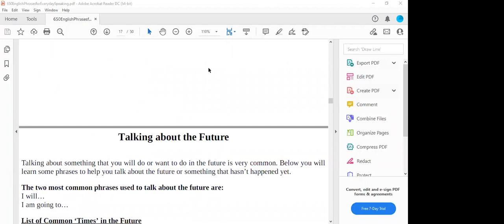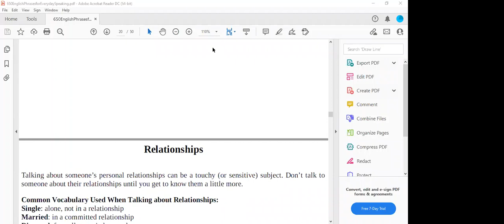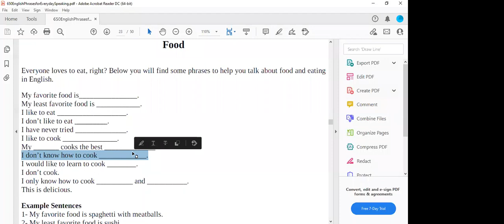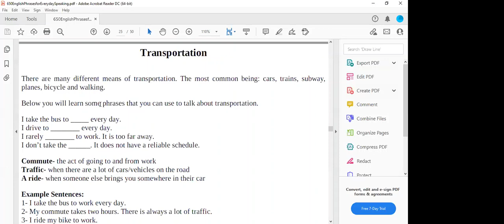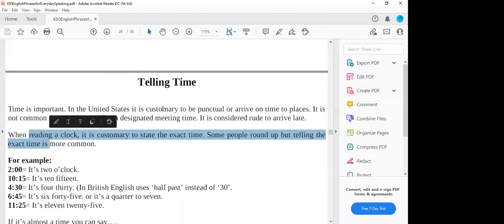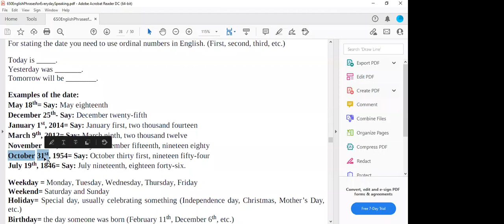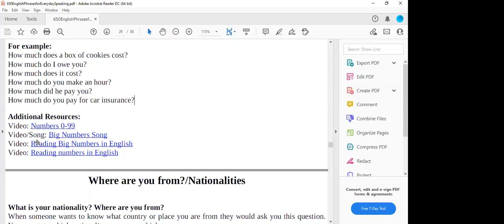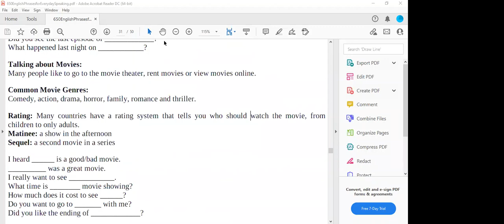Basic English | Educate Punjab-Win Your English 26-09-2021